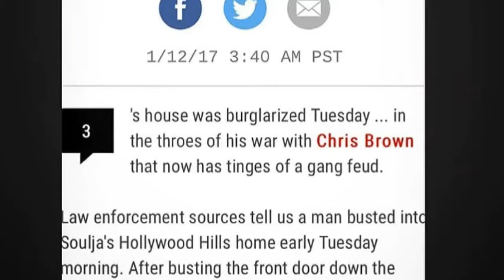Chris Brown Associates Ran Up in Soulja Boy Mansion And Stole His Chains! 50 Cent Reacts!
Soulja Boy gets robbed for $12,000 in jewelry!